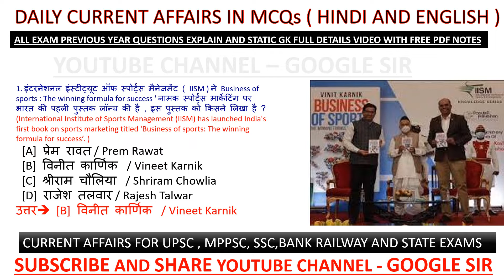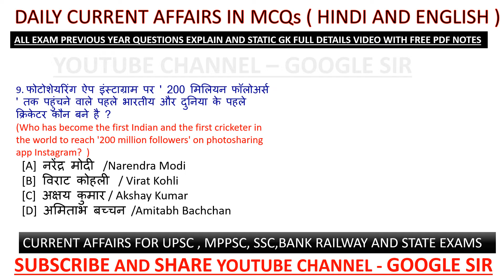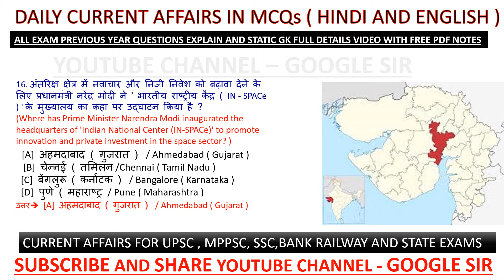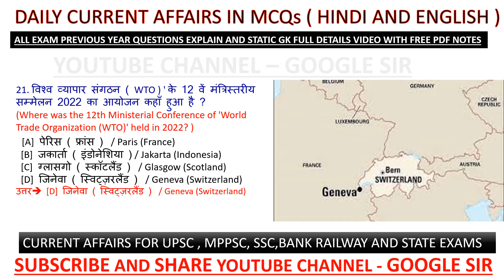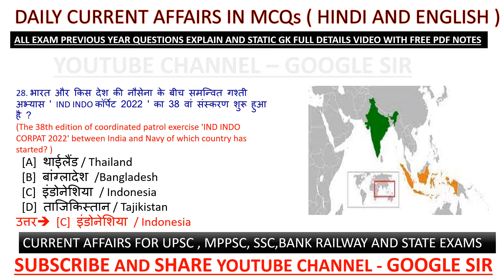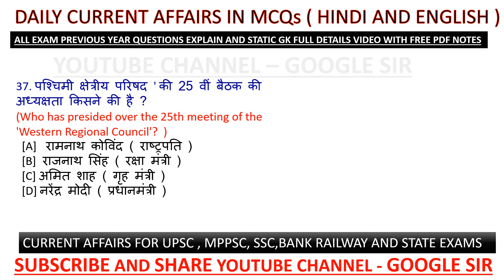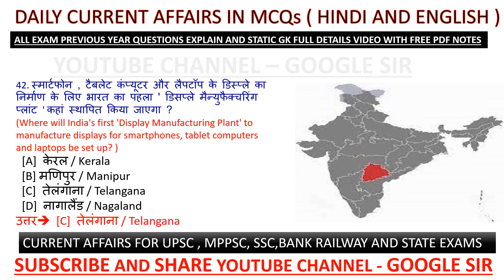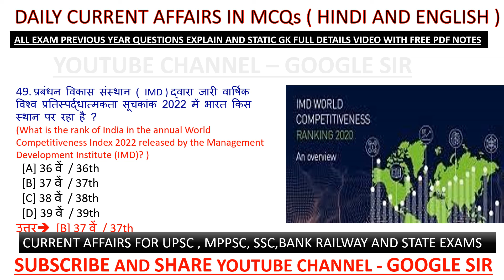Weekly Current Current 2022 | 13 June to 19 June Current in hindi | 60 important questions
Current affairs

Railway exam

additional related

1 June 2022 current affairs
2 June 2022 current affairs
3 June 2022 current affairs
4 June 2022 current affairs
5 June 2022 current affairs
6 June 2022 current affairs
7 June 2022 current affairs
8 June 2022 current affairs
9 June 2022 current affairs
10 June 2022 current affairs
11 June 2022 current affairs
12 June 2022 current affairs
13 June 2022 current affairs
14 June 2022 current affairs
15 June 2022 current affairs
16 June 2022 current affairs
17 June 2022 current affairs
18 June 2022 current affairs
19 June 2022 current affairs
20 June 2022 current affairs
21 June 2022 current affairs
22 June 2022 current affairs
23 June 2022 current affairs
24 June 2022 current affairs
25 June 2022 current affairs
26 June 2022 current affairs
27 June 2022 current affairs
28 June 2022 current affairs
29 June 2022 current affairs
30 June 2022 current affairs

   2021 current affairs
 2020 current affairs